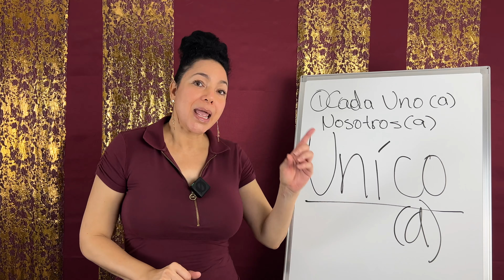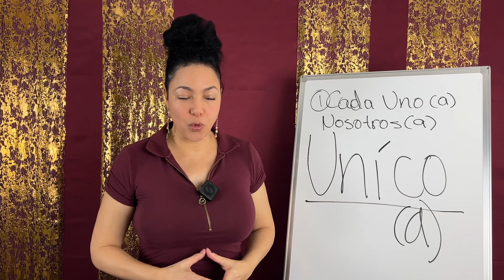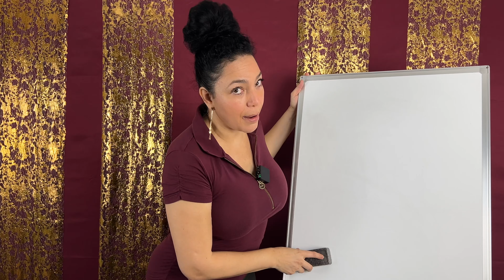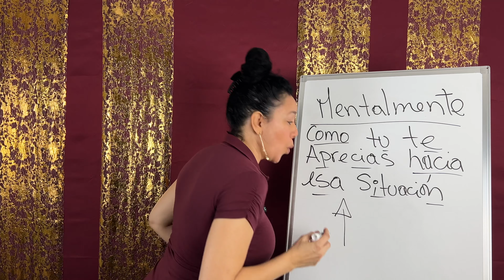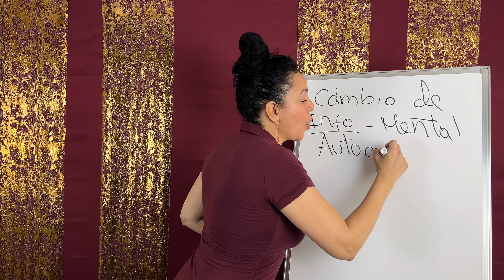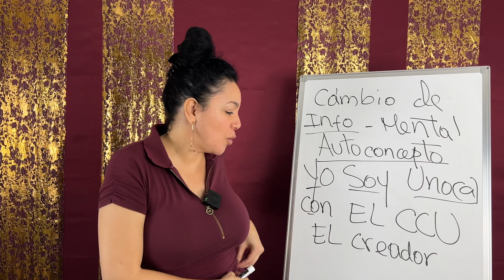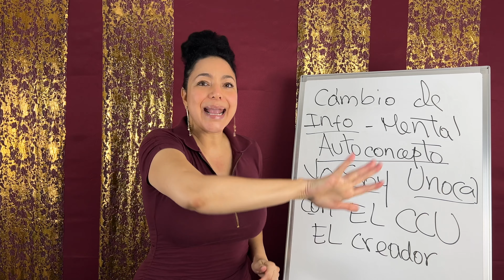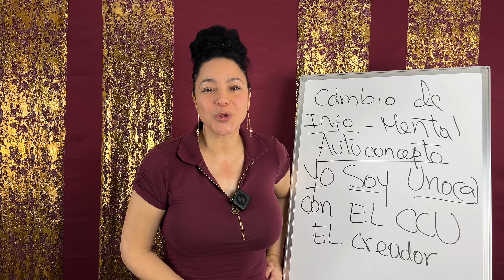El Secreto del Autoconcepto Elevado: ¡Eres Único (a), Eres Uno (a) con el Todo!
¿Te has preguntado cuál es el verdadero poder de tu autoconcepto? En este video te revelo el secreto que conecta tu identidad con la El campo cuántico, El Creador. Descubre cómo tu belleza y esencia única son una manifestación directa de esta conexión. Aprenderás cómo elevar tu autoconcepto a su nivel más alto, entendiendo que no eres solo una parte del universo, ¡eres uno con él! Prepárate para transformar tu visión de ti mismo y sintonizarte con el poder ilimitado de tu Ser.

Libro: Cambia tu futuro por las aperturas temporales: Cuando la ciencia descubre una verdad escondida, ¡nuestro doble! Por: Lucile y Jean Pierre Garnier Malet

Libro: La Teoría Sintergica de Jacobo Grinberg

Libro: La Creación de la Experiencia de Jacobo Grinberg

Libro del Físico Dr. Roger Pensore: The Emperor's New Mind: Concerning Computers, Minds, and the Laws of Physics

Importante: Ni el canal ni la creadora se hacen responsable por el uso de esta información, y advierte que ella no es una científica, médico, terapista o física cuántica afiliada o egresada de ningún centro educativo. Todo sus conocimientos y estudios los ha logrado por ella misma con horas, días y años de seria dedicación.

Aviso de Derechos de Autor y Protección de Imagen:

Cualquier uso no autorizado, incluyendo la reproducción, distribución o explotación comercial, está prohibido y constituye una violación de derechos de autor. Mi imagen y cualquier representación de mi persona están igualmente protegidas. Cualquier uso no autorizado me otorga el derecho al 100% de las ganancias o regalías. El incumplimiento de estas condiciones puede resultar en acciones legales.